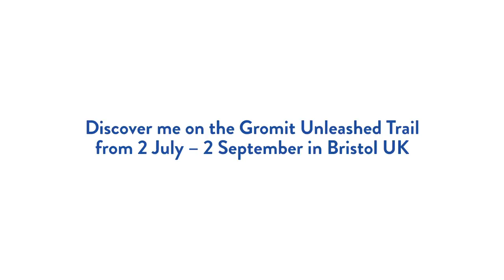Meet the giant LEGO Gromit! Gromit Unleashed Trail, Bristol UK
This giant LEGO Gromit has been created to support Wallace & Gromit’s Grand Appeal, the Bristol Children's Hospital Charity in the UK. You can find our LEGO Gromit on display with 66 others in Bristol, UK, until 2 September 2018.